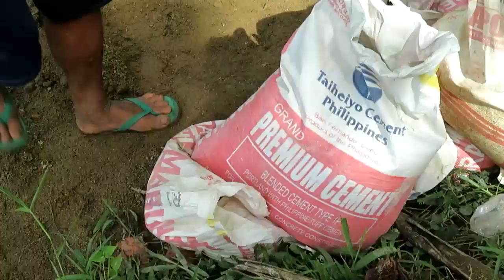Fishpond Construction Update|Sweet Rice Soup For The Workers On A Rainy Day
Heres Another Update On Our Fishpond Project In The Rice Field&
Mama Cooked A Sweet Rice Soup For The Workers On A Rainy Day

Mitchell Mae Vlog
Thank You So Much And God Bless You As Always